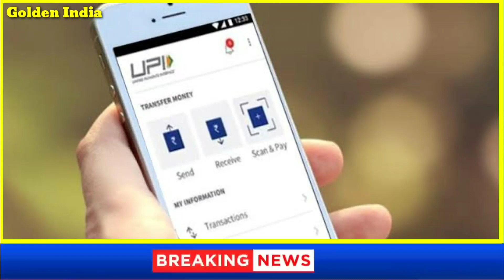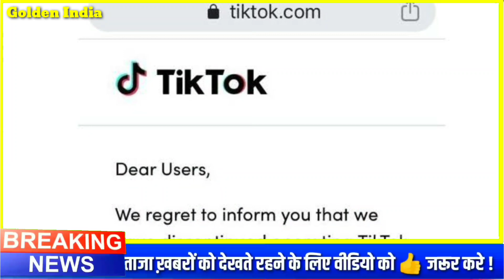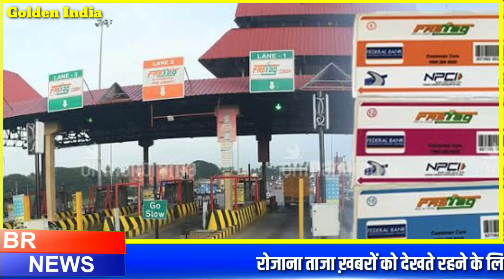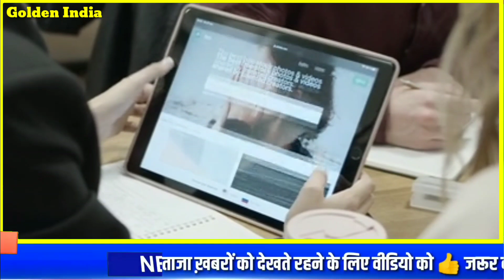आज 9 सितंबर 2020 जाने कितना सस्ता हुआ सोना और चांदी| 22 कैरेट 24 कैरेट गोल्ड प्राइस gold silver rate